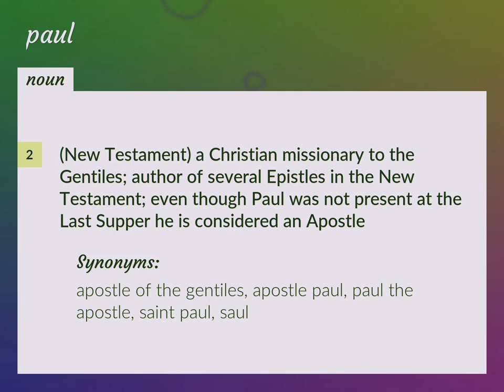Paul | meaning of Paul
What is PAUL meaning?